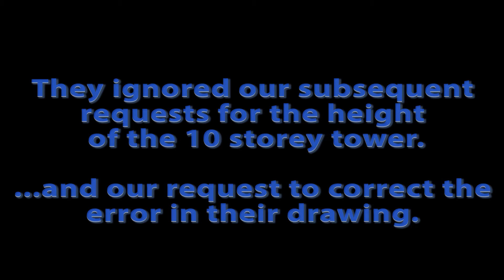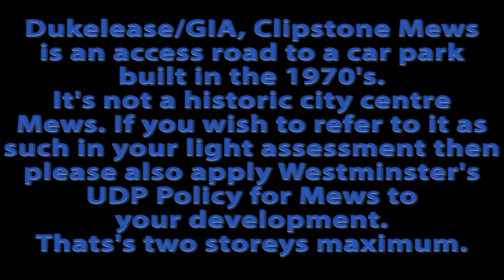Holcroft Court and the Dukelease Development in Cleveland Street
Dukelease have made a planning application 14/11837/FULL to Westminster City Council to build 10 Storeys, 105 flats, A3 retail and a petrol station at 85-87 Cleveland Street, London. They are also applying for only 10% of those flats to be affordable housing despite this being a Westminster City Council freehold who themselves state that all new developments must have a minimum of 30%.

Dukelease held a public consultation meeting along with their architects Assael on 15/09/2014, yet despite the huge backlash, they ignored all our suggestions to improve the development and submitted their application unaltered. The biggest issue being that they want to build a petrol station 8 meters from our living rooms in 10 storey tower that is over twice the height of our building.

We asked Assael for the height of their 10 storey tower and for them to correct their drawings, they ignored our requests and so it is only fair then that we make public of what they should have shown at the consultation meeting.

Furthermore, Dukelease, or more specifically their light experts GIA believe that the 8 meter road in question, Clipstone Mews, is 'a historic city center Mews' when it is in fact an access road to a car park built at the same time as Holcroft Court and their development site in the 1970's; an attempt to reduce right of light to Holcroft Court. If they wish to do that then then also have to apply Westminster's UDP policy for Mews and keep their development to 2 storeys.

This is explained in their "DAYLIGHT & SUNLIGHT REPORT/8413-EH-14-1128-CW(FULL DS REPORT) (2)" written by GIA, who also misquote BRE regulations on light assessment and state that only a few flats in Holcroft Court will be affected. In fact, if you correctly apply BRE light regulations to their own computer modeled data, the only conclusion you can come to is that over 80% of the flats will be affected and in some cases they lose 80% of their light. It's not surprising when you consider that this development is only 8 meters away from their living rooms...which is not mentioned anywhere in GIA's report.

All documents referred to are in the public domain and can be found as part of the planning application. Just search for '87 Cleveland street'